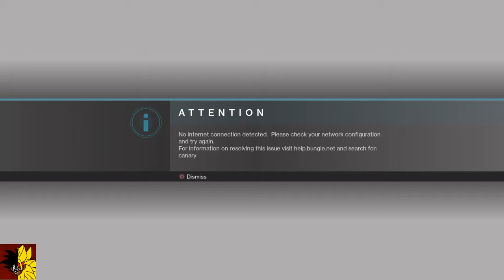Destiny Need To Get They Sh*t Together I Swear!!! (Destiny 2 PlayThrough Part 6) (Funny Commentary)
What's good my Killas! I'm here with the sixth ever recorded video of Destiny 2 game play. I know it's a weird place to start it, but I wanted to try something different from what everyone else was doing and just play the most important stuff. These videos are prerecorded so you will notice a lot different each video. When I'm not doing story or anything as I will do for the channel I grind off screen to be prepped for what's to come.

PSN: BmanDaKilla96